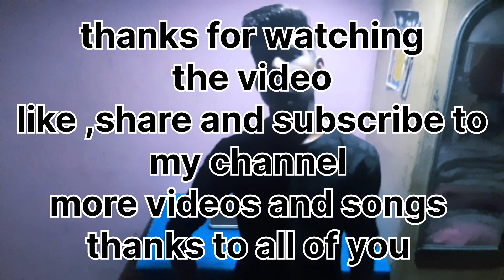LOVE ME LIKE YOU DO SONG cover by ask sogns ( music video ) male version ( recover)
LOVE ME LIKE YOU DO SONG cover by ask sogns ( music video ) male version

my new songs
song is on the way